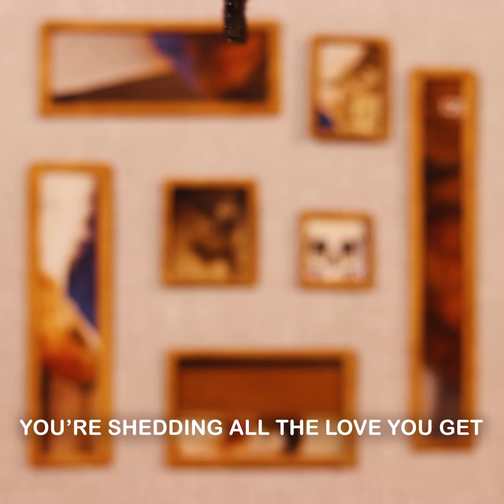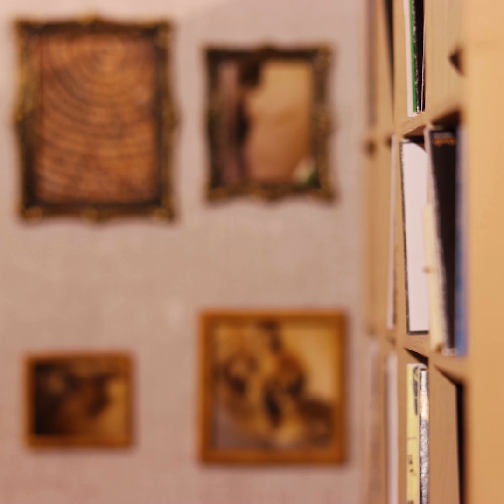Worm (feat. Dill the Giant) - Lyric Video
Listen to Worm (feat. Dill the Giant) on Royal Canoe's new album Vault (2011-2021) now

We started Worm in 2017 while writing songs for what would become Waver. We had recently began using Ableton and we were enamoured with how easy it was to re-pitch sounds and then sample them as new instruments - hence the pitched-down drums and harp flourishes that make up the majority of the beat.  We wrote the lyrics and melody for the verse and chorus one afternoon in our jam space and then the song just sat around patiently waiting for us to finish it.

Fast Forward all the way to November 2021.  As we were collecting the songs to include for Vault, this was near the top of everyone’s list. We went into No Fun Studios here in Winnipeg and finished writing/recording this song and a few others. The song had such a dark, heavy feel to it and was always begging for a rap verse, so we brought in Dill the Giant who dialled in the vibe perfectly.

The song is mostly a series of images: of rot, and earthly decay. It uses the figure of the worm/snake from the garden as an allegory for the forces that mislead us and drive us apart - writhing and infecting our thoughts.

Lyric animation by Matthew Schellenberg

Thank you to Paper Bag Records and Factor Canada for assisting in funding the creation of this video.

SONG CREDITS
Started in 2017 during the Waver writing sessions and completed in 2021
Initial tracking and production at The Shithole by Royal Canoe
2021 tracking and production at No Fun Studios by Matthew Peters and Royal Canoe
Mixed and Mastered by John Paul Peters at Private Ear Studios

Matthew Peters - Vocals, keyboards, programming
Matthew Schellenberg - Keyboards, vocals
Bucky Driedger - Electric guitar, vocals
Brendan Berg - Keyboard, vocals
Michael Jordan - Drums, Vocals
Dill the Giant - Featured vocals

LYRICS
Saw you crawl into the shade
Swollen fruit had fallen
Wait until the shadows fade
Stretching out to mock the tired day

Make a fist you’ll catch a minnow
Faking wishes at the window
Like a shrinking silhouette
You’re spilling all the love you get

We’ve got a second to kill
Clap your hands, draw the lamb to the slaughter
Goddamn, won’t we ever sit still?
Grab the light before it falls into the water

You do your writhing in the rain
Lapping up the pollen
You can only dream the pain
Watching half your body squirm away

Take a breath, you’ll die a little
Waking up inside a riddle
Like a shrinking violet
You’re shedding all the love you get

And I been more dope than a little bit
N***a this – mounds of that shhh
Not no lil’ pinch
I would just slither down the street
Dancing on em like a cobra – I told yuh
Once I get a little older
Nobody be this jiggy
Still feel like I’m biggie
So it ain’t no biggie
Used to sell Bob Whitney
And do you feel me?
And if you do than come vibe wit me
I got four, five fiddies
More of my n***as wit me
In the grass with it
Grazing ham, need all my piggies
Burnt the bacon black down to a crisp
Left nada
Devil in a dress lookin best in Prada
Posing for that off-white, best dressed Dawda
Then voila, I’m gone
And the record spinning on still
N***as really tryna get it in the field
I was really out hungry for real
Be still